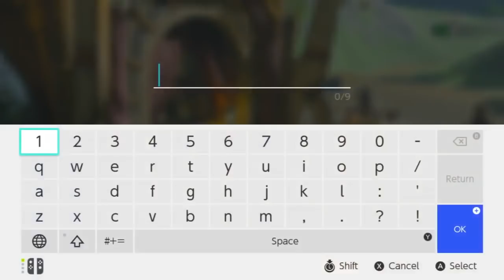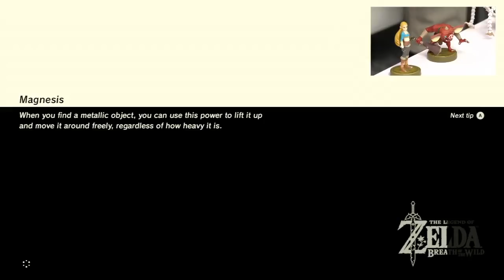The Legend of Zelda: Breath of the Wild - Gameplay Demo (Nintendo Switch) @ HD ✔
Over 20 minutes of New Zelda: Breath of the Wild gameplay
Platforms: Wii U & Nintendo Switch
Genre: Adventure
Publisher: Nintendo
Developer: Nintendo
Release Date:
US March 03, 2017